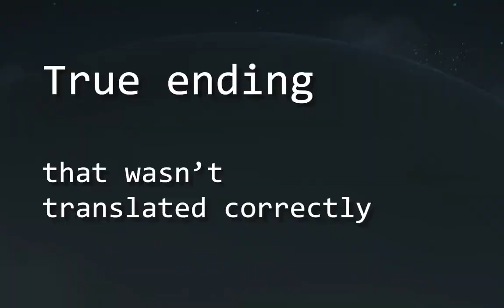Elden ring: first playthrough [no commentaries]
Elden Ring is the first Fromsoft game I've liked and decided to fully clear.
Doing everything fully offline, the newbie way.

Vid quality is low because I'm playing on a toaster.